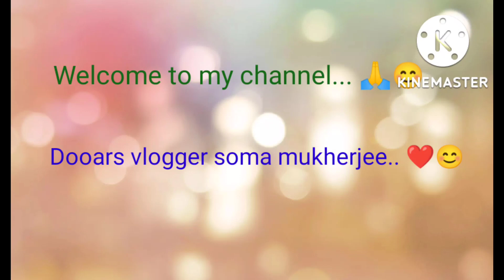college street theke ki ki kinlam.. #dailyvlog